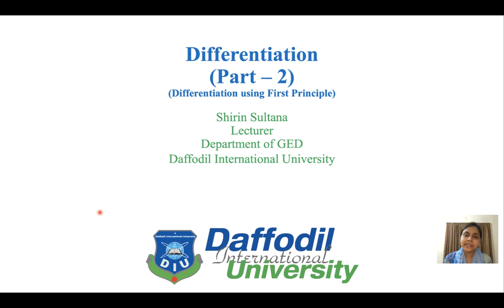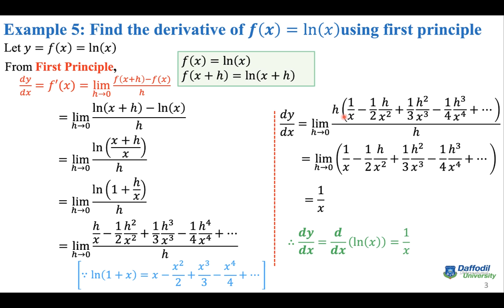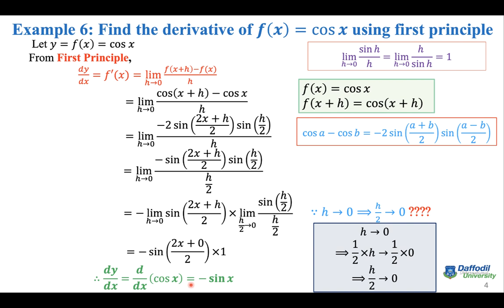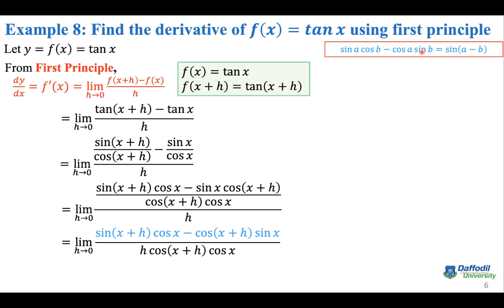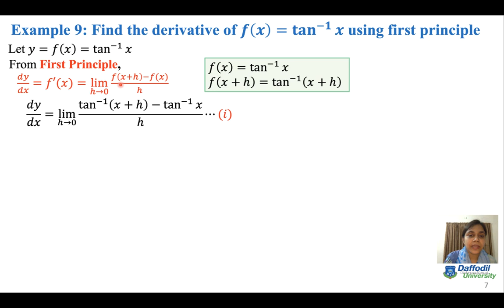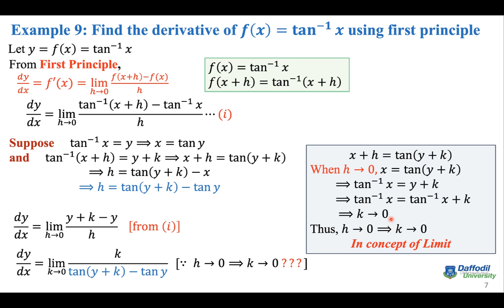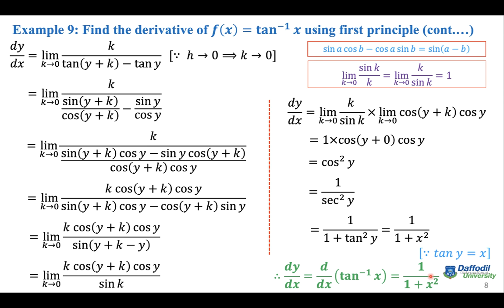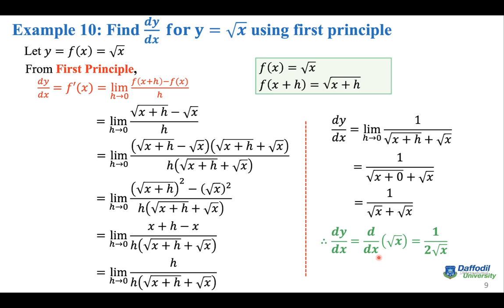Differentiation (Part2)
In this lecture we have discussed some examples of finding derivative using first principle.